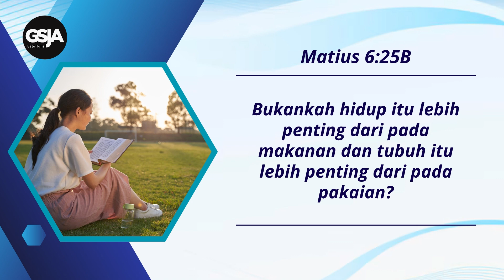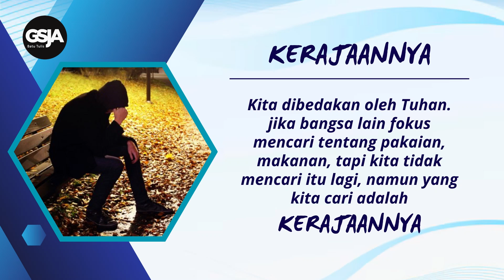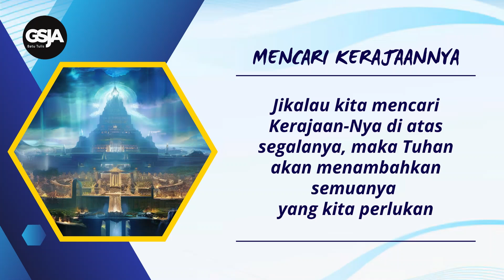Daily Devotion 7 Sept 2024 | Pdt. Hiskia Pasaribu | Carilah KerajaanNya